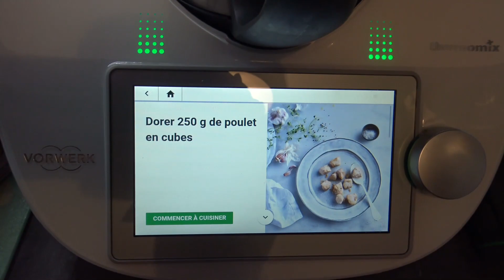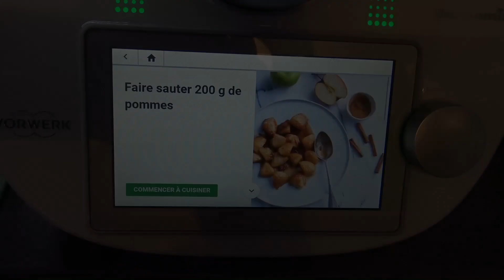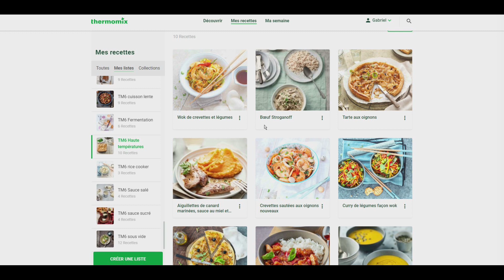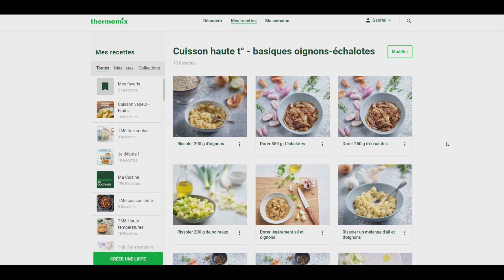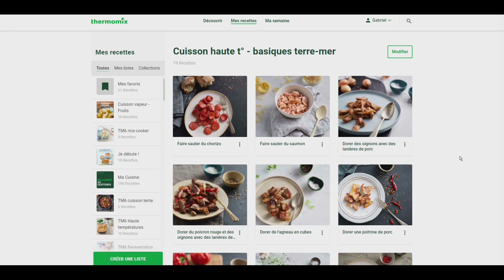Fonction TM6 #2 cuisson haute température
Ce mois ci zoom sur la cuisson hautes températures, une autre fonction du TM6. Pratique pour dorer ou rissoler viande, poisson et légumes à 160°C !